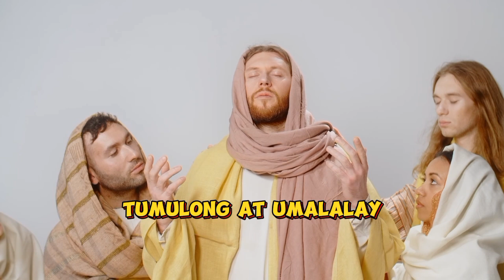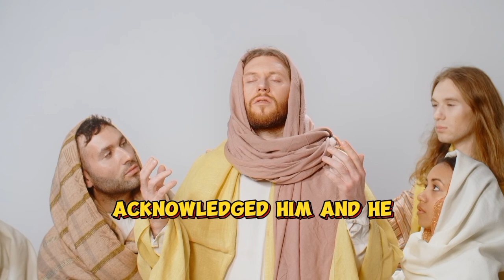Panalangin sa Problema 🙏